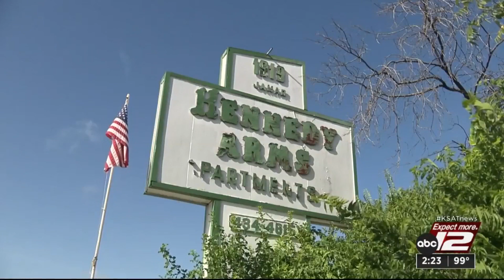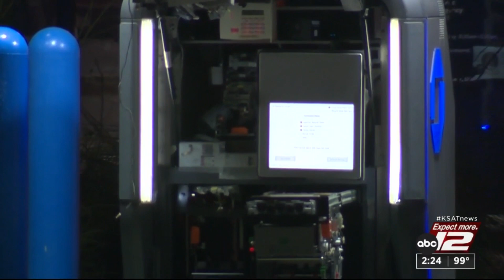KSAT News Brief: 7/18/23